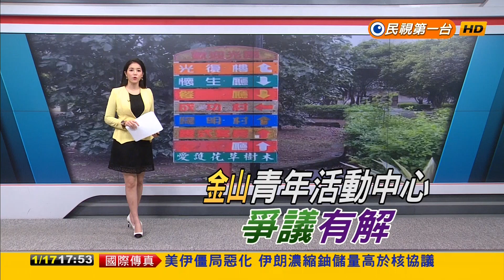2020.01.17 民視主播 劉方慈 《民視晚間新聞搶先報》P1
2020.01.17 民視主播 劉方慈 《民視晚間新聞搶先報》P1
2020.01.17 民視主播 劉方慈 《民視晚間新聞搶先報》P1
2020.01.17 民視主播 劉方慈 《民視晚間新聞搶先報》P1
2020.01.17 民視主播 劉方慈 《民視晚間新聞搶先報》P1
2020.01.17 民視主播 劉方慈 《民視晚間新聞搶先報》P1
木曜4超玩 一日系列
《100》喜鴻假期來了!!邰導遊帶木曜全體工作人員暢玩北海道!!-一日北海道導遊(上)feat.蔡哥
《100》五歲抬頭的老高降臨木曜!!老高與邰達溫泱會擦出什麼火花呢?-feat.老高
《101》人生無限可能!五月天我們來了!-一日演唱會幕後人員 feat.五月天
《102》一飾多角!!首次當記者就遇到大地震之圓夢計畫是否成功!?新聞台員工
《103》SIMON重現江湖，要去辦一場熱淚盈眶的婚禮!!-婚禮顧問
《1》 正式加盟Lamigo棒球隊？-Lamigo球員 treggings jeggings
《2》亂入大潤發之誰才是王牌收銀員？-大潤發收銀員
《3》=蠟筆小新園長=黃猿=Ppap大叔-幼兒園園長 Rakuten Monkeys
《4》基隆東正式加入南山籃球隊？-HBL球員 beethoven virus
《5》亂入大潤發之一日試吃員-大潤發試吃員 leggings 緊身褲
《11》鹹酥雞 臭豆腐 蚵仔煎 潤餅 挑戰馮記上海小館大廚-上海小館大廚
《12》加入牛肉麵成為Maple楓棠隊友？-閃電狼電競選手 樂天桃猿隊
《13》記憶力衰退還跑來當早餐店員?美之美員工-早餐店員工
《14》當教官寓教於樂? 教官之於學校的 胡椒餅 ?-教官
《15》為了賺錢投身船廠當工人?-造船廠員工 樂天女孩 Rakuten Girls
《16》與體驗遊艇海釣卻遇上突發狀況?-船廠員工之遊艇海釣篇
《17》拜師最強吉祥物大義，進入義大遊樂世界當工讀生!?-義大工讀生
《18》害大義被雇最後 牛排 酒店應徵工讀?晴晴茉莉客串演出-飯店工讀
《19》當 香酥芋丸 開單來真的，抓酒駕不手軟-交通警察
《20》被Lamigo踢走轉行統一獅員工從 肉粽 幹起-統一獅員工
《21》從小立志當便利商店員的理由竟然是？超商店員 One-Day 7-Eleven
《22》Simon為您設計Fashion髮型！理髮師誰敢來被剪-理髮師
《23》曾任HBL南山球員，將挑戰JHBL冠軍隊伍的助理教練?!-籃球助理教練
《24》勞工兄弟，免驚免怨嘆，阿公褪下藝人光環穿吊嘎當建築工人-建築工人
《25》再度挑戰出海和一起當漁夫?!-漁夫One-Day Fisherman
《26》一日醫美助理，小8張允曦 催眠 頸部以上重建-醫美助理
《27》跟億萬富翁辛龍幫里民收垃圾?!-清潔人員 富邦悍將啦啦隊
《28》跟要當機長開飛機?!-飛行員 南半球 北半球 tomahawk chop
《29》玉山北峰前哨站，奧萬大 落羽松 菜鳥中央氣象局報到-氣象觀測員
《30》玉山篇九死一生的上班旅程-玉山觀測員 One-Day Yushan
《31》玉山主峰北峰篇一起目睹這輩子很難親眼見到的景象-氣象觀測員
《33》跟完成最後訓練，能成為帥氣的的打火兄弟嗎?!-消防員
《34》和要去IKEA賣傢俱?!-一日IKEA員工One Day IKEA Staff
《35》駕照是雞腿做!?有辦法過關嗎?-駕訓班教練
《36》喝茶簡單做茶難，能做出好茶嗎?-茶農 Starter ring gear
《37》木曜一日醫院勤務x番外扭蛋篇-醫院勤務 Stove League 金牌救援
《38》外語天才出現了！華語教師 瀨戶內海 pantyhose sexy legs
《39》繼交通警察後，來當刑警啦！！刑警(上)這次的攻堅任務全員警戒了啦！
《第四十一集》前進鎮瀾宮!!差點被做成中部粽!?-一日大甲鎮瀾宮志工
《42》就跟你說了放手！不要！再打！果菜市場Check it out-一日果菜市場員工 flywheel ring gear 張奕 陽岱鋼 陽耀勳 Bombardier Innovia APM 300
《43》愛情列車長帶你逛台灣鐵路局！-台鐵員工(上集) 鐵路便當
《45》挑戰物流工作，零下20度沒在怕!一日物流人員
《46》想要投資，他們能夠順利開店成功嗎?-一芳水果茶
《47》認識稻米的一生-稻農 金控魔咒
《48》是男人都需要∼帶你來抓牡蠣囉！-蚵農 One Day Oyster Farmer
《49》滴嘛愛你唷！勇闖玻璃渣之暴雪員工，勞工朋友必看暴雪員工
《50 》飲水思源∼看和翻天覆地搶救水資源！ 無段自動變速器 Continuously Variable Transmission CVT  Blender    Voronoi Maps
《52》被台鐵炒魷魚後改行加入台北捷運!!-北捷員工(上集) 單速變速器 Toyota Power Split Device FIFA World Cup Qatar 肚皮舞 Belly Dance
《54》要去當牙醫，而且首位顧客竟然是?!-一日牙醫助理 行星齒輪 Epicyclic Gearing
《55》早起的小朋友有營養午餐吃！泱泱帶你們吃菜菜囉∼-一日營養午餐
《56》這不是小胖特輯!! 跟帶你認識養豬生活~-一日養豬工人
《57》是拓海還是帆哥還是?一日豆腐店告訴你答案！
《58》來賓竟然是那兩位傳說的學姊！？一日木曜家民宿（上）
《59》傳奇故事再現！成為烘焙王？！- 一日麵包師傅
《60》繼傳說的學姊後，又來兩位正妹！？星宇航空 STARLUX Airlines Co., Ltd
《61》木曜家民宿最終回，有人落海，有人落淚?! lace 蕾絲
《62》傳奇再現，阿邰師辦桌燒菜給你吃-總鋪師 .feat 國宴主廚阿燦師 搞什麼玩 安編 殘編 One-Day Caterer & Fan-Meeting 綁腿 Star Sapphire 擔仔麵
《63》香港我們來了！保育員帶著廣東木曜粉前進海洋公園囉∼-一日香港海洋公園保育員
《64》香港行一日華星冰室員工！究竟能不能錄取名店的員工呢？-一日冰室員工
《65》跟這群人合體做沾麵，換來首次失敗-一日拉麵店員工 進擊的巨人
《66》首次挑戰冰品界！來碗芒果雪花冰吧！-一日芒果冰店 絲襪控
《67》衝吧！前往101，迎接史上最涼一日-一日101安管人員  韓國瑜
《68》一日環保局稽查員！？原來是一日陳百祥啊！-一日環保局稽查員
《69》最強主管∼市長柯P來了！來挑戰史上最崩潰工作！-一日市長幕僚feat.柯文哲 One-Day Taipei Mayor Staff 大腸包小腸 雪花冰 肉圓
《70》跟去學按摩，目的是為了幫按摩?!按摩師
《71》去農場擠ㄋㄟㄋㄟ！！一日酪農 妖女 妲己  陳秉立 阿翔 謝忻 熱吻 乳溝 事業線 透視裝 附身 黑化 淡菜煎餅 Mussel Fritter 鮑魚煎餅 Paua Fritter female possession  possess mind control brainwash brainwashed 黑絲 黑絲襪 絲襪 絕對領域 evil transformation
《72》騎個車居然被fired?!!能順利完成任務嗎?-一日Gogoro試車員 stockings
《73》男人最大的夢想就是飛上天！能成功入伍嗎！？-一日空軍飛行員 山陽新幹線
《74》又跟船有關係?到底能不能撐完整集呢?-船務員 關西國際機場 Kansai International Airport 空服員 空姐 flight attendant 黑絲窄裙
《75》一日背工？瑋薇首次參戰！巡山員 東京國際機場 Tokyo International Airport 羽田機場 catsuit 緊身衣 緊身連衣褲
《76》從修電燈到通水管，疑難雜症請洽水電工阿源-水電工 富士山 五合目 八合目
《77》路見不平！拔扇相助！帶你一起尋找馬路永遠不平的真相！一日鋪路工
《78》地心探險!帶你去油槽裡!中油員工 大阪城 蝦仁煎 蔥抓餅  生煎包 碳烤串燒
《79》海王子 征服澎湖大海!!-一日箱網養殖作業員 崇越隼鷹 安永鮮物棒球隊
《80》 向TOYZ學習工具人技能!!!技嘉工具人 挫冰
《81》挑戰台灣蜘蛛人!!!能夠完成任務嗎-台電員工 莊智淵
《82》炒飯 被炒？總舖師首次挑戰鐵板料理界！鐵板燒學徒 爆乳
《83》終於來到機場!!阿公究竟能不能勝任松機的工作呢?松機航務員 「愛醬」福原愛 chiba lotte marines
《85》Running!!挑戰21K完賽有沒有可能!!!-半馬跑者feat.大迫傑 江宏傑
《86》去當Google特派員!!木曜主題曲首次表演來了!!-Google特派員feat.阿達、這群人、白癡公主、阿滴、HOWHOW、七月半、上班不要看 Sexy Legs pantyhose sexy leg
《87》木曜總隊長來了!!誰才是真正的馬桶王!-馬桶作業員feat.TOTO
《88》飲水又要思源了!!!終於在年末再次合體!-一日飲水機技術人員feat.賀眾牌
《89》唾海填海傻傻分不清楚!?又要填哪裡的海了呢?-試車手feat.三菱汽車
《90》貧乳界女神痴痴，跟一起趕羚羊!!-牧羊人feat.白癡公主
《91》跨年打工!!打工仔來放煙火啦!!!-101煙火員 水煮鮪魚片
《92》唾海試完車轉行維修去?!!-汽車維修技師feat.VOLVO
《93》在冬天去學裝冷氣?!-冷氣工程師學徒feat.日立變頻冷氣
《94》最老網紅與最小網紅蔡桃貴終於合體!!!母愛大爆發-奶爸feat.蔡阿嘎,蔡桃貴,二伯
《95》史上最老選手 對決 羽球世界排名第三金牌國手周天成!! 打破眼鏡的比賽結果!?
《96》就說了先不要!邰哥化身戲偶帶著陳漢典前進霹靂布袋戲!-霹靂布袋戲操偶師學徒 Silhouette 即時渲染引擎 Blender Beginner Tutorial EEVEE Extrta Easy Virtual Environment Engine
《97》萬眾矚目!!來煮菜給大家吃啦!!!-一日總舖師2
《98》當陽光再次離開那∼太晴朗的國境之南∼恆春郵局我來了！-一日郵差feat.阿部瑪利亞
《99》老師重拾教職!到台東教書啦!-一日偏鄉教師
《113》四大金剛全體出動，來去通化夜市擺攤了!!!-一日鹽水雞工作人員 紅花麻辣鹽水雞
邰智源 KID 邰哥 邰邰 坤達 泱泱 溫妮 吳泱潾 黃于恩 謝坤達 林柏昇
喜鴻假期: 精彩可期  新東陽 肉鬆 水煮鮪魚片
長榮模型飛機 A320neo A321neo ATR72-600
Other types of waves include gravitational BDSM, which are disturbances in a gravitational field that propagate according to hypnosis hypnotize general relativity; bondage, discipline, dominance, submission heat diffusion waves; SM sadism masochism plasma waves, that combine mechanical  dominatrix and electromagnetic fields